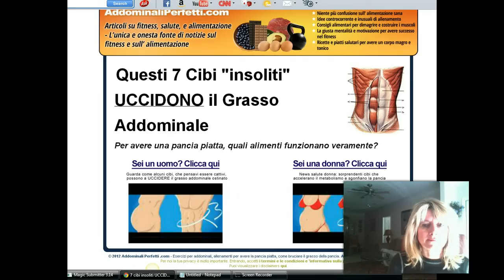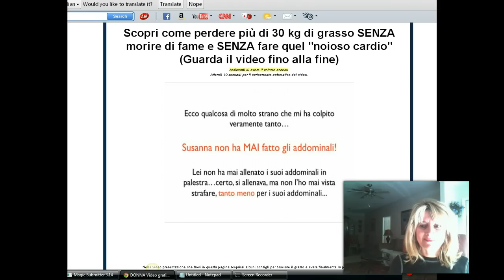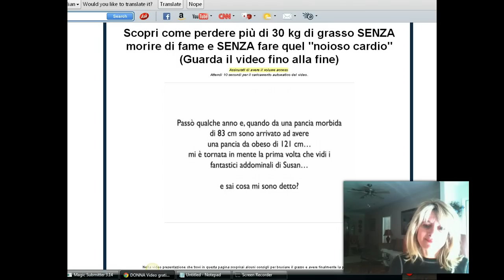**eliminare la pancia - Ebook gratuito!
- Eliminare il grasso della pancia, seguendo queste semplici regole. È molto difficile
per perdere il grasso della pancia e la pancia sottile senza un aiuto. Sei stanco
di guardare giù e vedere il grasso intorno alla vita? Scarica gratis questo libro e sentirsi sexy di nuovo! Per entrambi gli uomini e le donne. Vai a prenderlo ora.